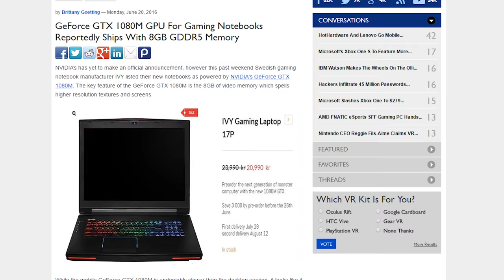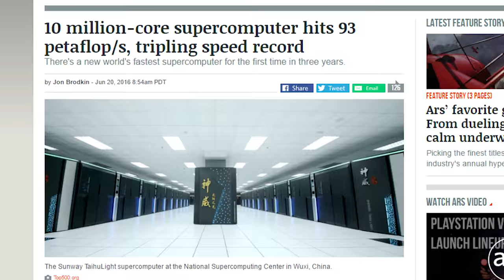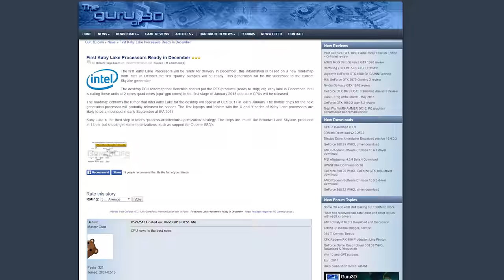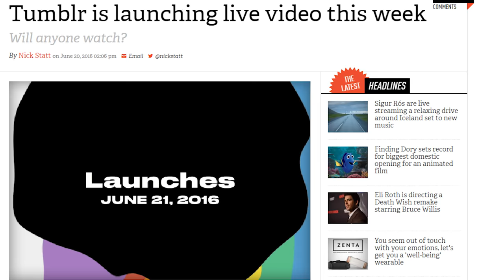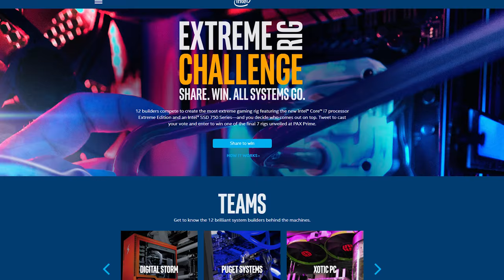GTX 1080M is real, 93 PETAFLOP Supercomputer, 1,000-core processor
Researchers create a 1,000-core processor; China created a new world's fastest supercomputer; A notebook shows up with a "GTX 1080M" inside. Plus, Quick Bits!

Vote for NCIX in the IntelRigChallenge !

Episode Credits:
Host: Riley Murdock
Writer: Riley Murdock
Editor: Barret Murdock